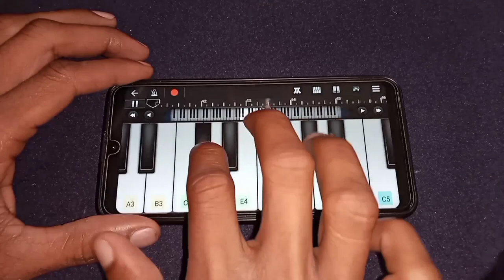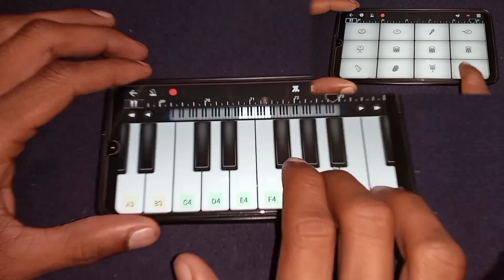DJ Alok Vale Vale - Free Fire Theme On Walkband Piano | PIANO TADKA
DJ Aloke Free Fire Theme On Walkband Piano | PIANO TADKA